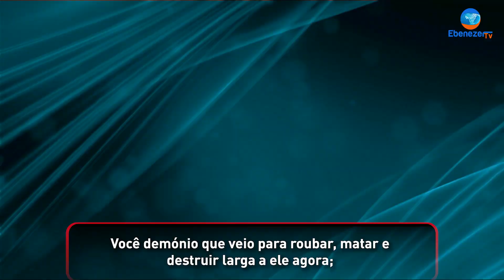Vencendo Batalhas Físicas e Espirituais - Mass Prayer (Oração Massiva) Por Apóstolo Lourenço Fole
Amado irmão!

A Bíblia diz tudo é possível ao crê no nome e Jesus (Mateus 9:3).
Então amado, creia somente e levante sua fé, pois se assim procederes o poder desta oração criará mudanças na sua vida de uma vez por todas em nome de Jesus.

Shalom!